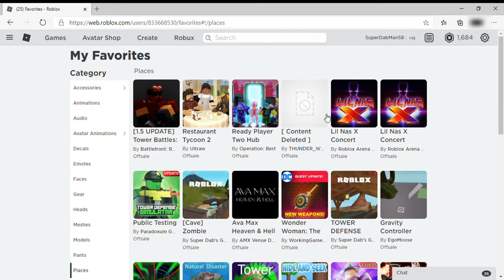Cursed Roblox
It's cursed minecraft but its roblox lol